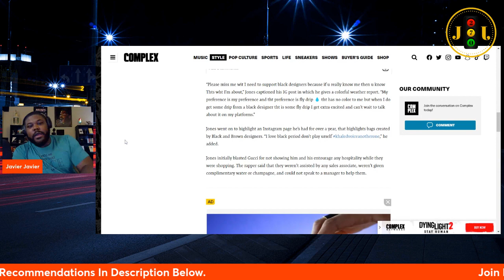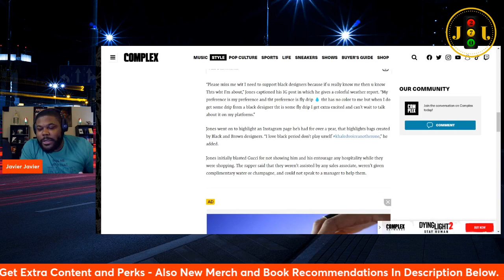WHERE IS THE RACISM? Rapper Jim Jones Says Gucci Store Is Racist (Reaction)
I give my reaction to rapper Jim Jones Gucci Store Racism Claim

Top 5 Javier Javier Book Recommendations

●Power vs. Force
●The 48 Laws of Power
●The Biology of Belief
●The Prince
●Beyond Good and Evil